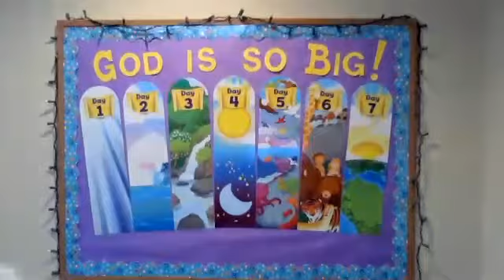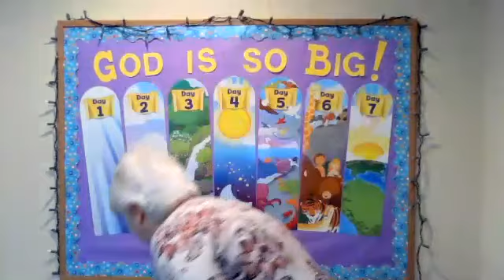JAM ZOOM: 10 28 20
An engaging, educational tool for parents with young children. Family-friendly content that fosters positive interests, promotes development and education and inspires families to engage with each other and the real world.